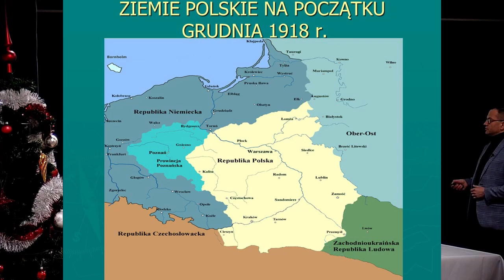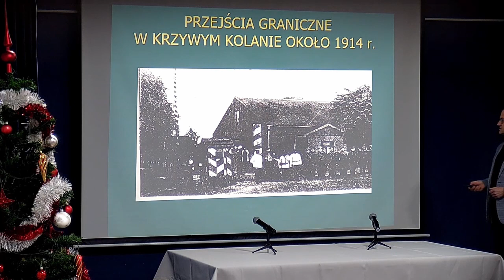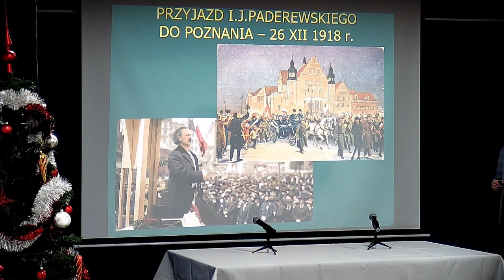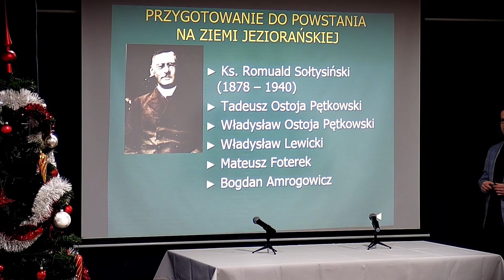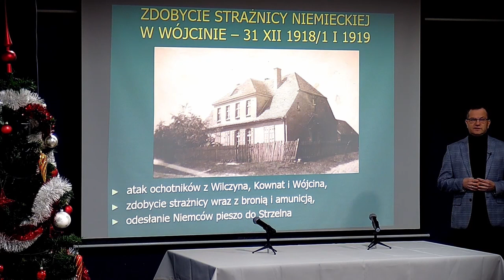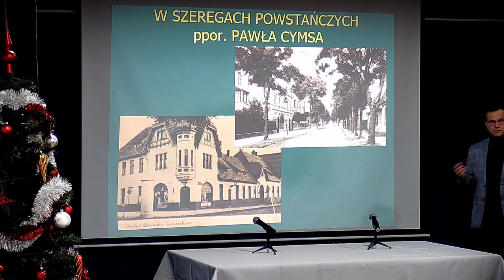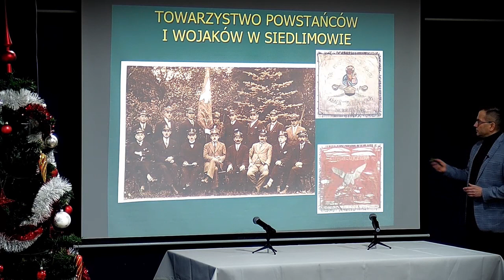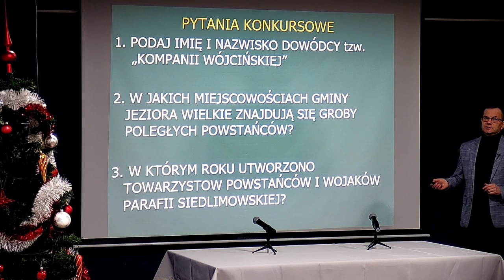Konkurs edukacyjny cz. I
Powstanie Wielkopolskie